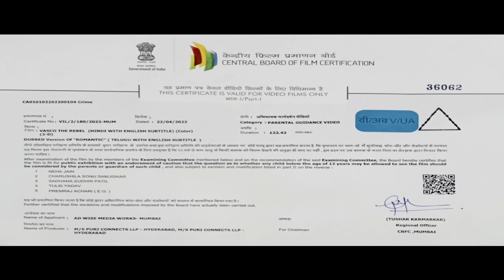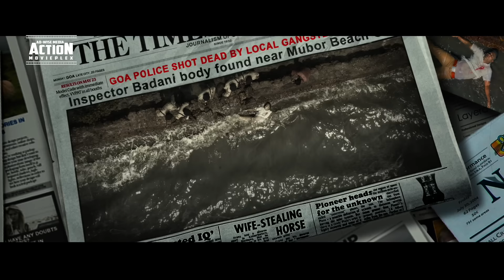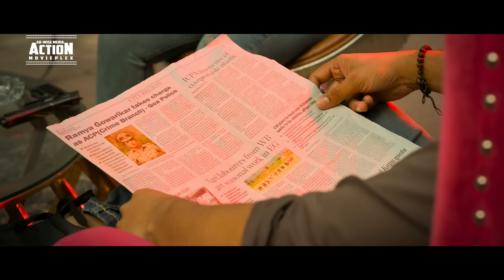VASCO THE REBEL (Romantic) 2022 New Released Hindi Dubbed Movie | Akash Puri, Ketika S | South Movie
Presenting New South (Sauth) Indian Movies Dubbed In Hindi 2022 Full (New Movies 2022, South Movie 2022, Hindi Movies 2022)  "VASCO THE REBEL PROMO (Romantic)" starring Akash Puri, Ketika Sharma, Ramya Krishna, Makarand Deshpande, Uttej & Rama Prabha. Exclusively on @ADMDMOVIES

Credits:
Directed by Anil Paduri
Written by Puri Jagannadh
Produced by Puri Jagannadh, Charmme Kaur
Starring Akash Puri, Ketika Sharma, Ramya Krishna, Makarand Deshpande, Uttej & Rama Prabha
Cinematography Naresh Rana
Edited by Junaid Siddiqui

Synopsis
A wild journey of sensuality and Love beyond anything.